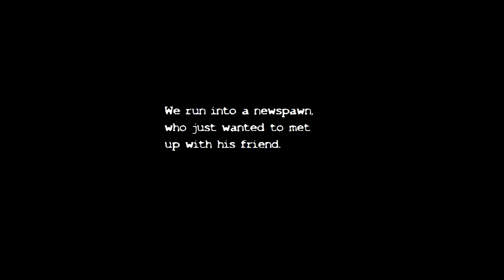My first DayZ Standalone video.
Just 2 clips from my Dayz Standalone adventures.